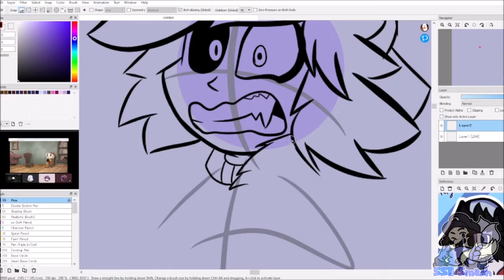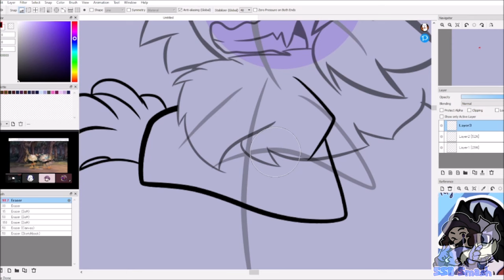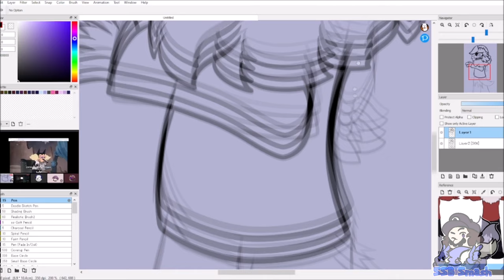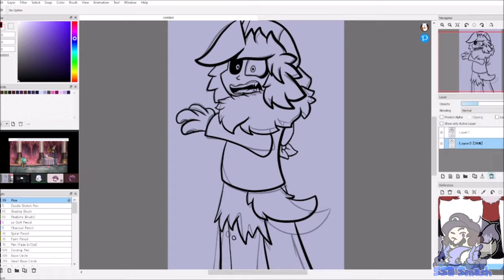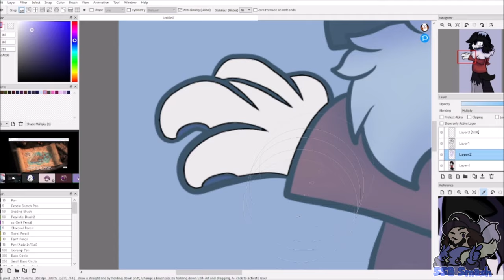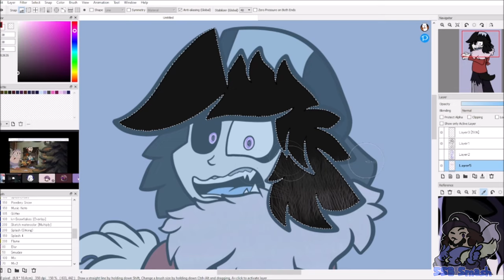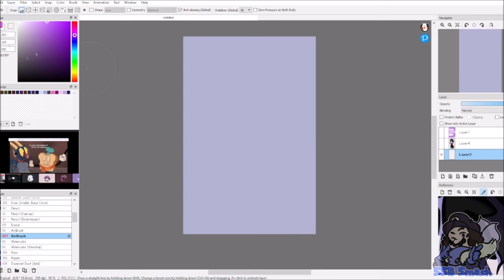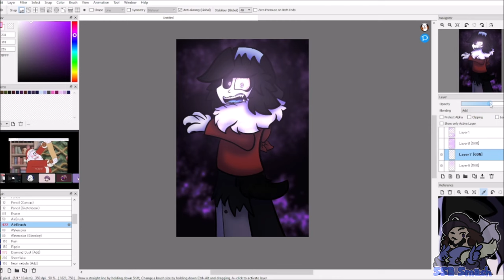Speedpaint #2: Possession of The Hex Maniac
Man it's been a while since I've posted a Speedpaint.!
I got bored and had nothing else planned to upload to the channel, so I had an art idea that I could do for a speedpaint that I had in mind.
Not canon in the skits, but I had an idea if what if Skit!Blake were to get possessed by the Hex instead of hypnotized. So that's why I made this doodle of a possible possession of it happening :)
Hope you all like the art I've made! ^^